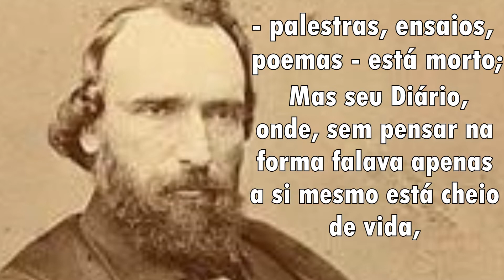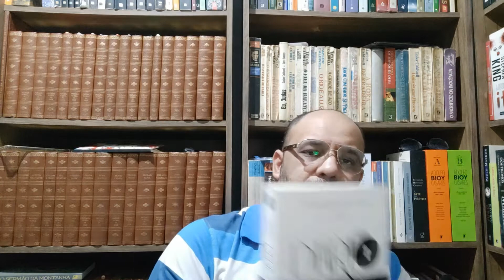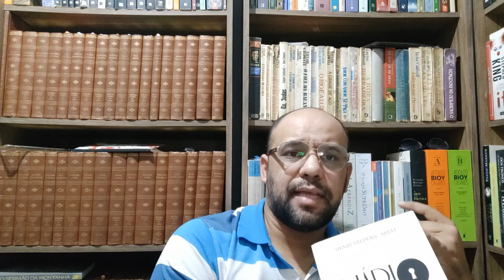Diário íntimo (Henri-Frédéric Amiel) | Vandeir Freire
SEMPRE UM LIVRO APRESENTA: Uma reflexão profunda e espiritual do autor sobre a consciência.

🔷Lista de desejados

🔷 Compre através dos links e ajude o canal:

• Diário íntimo